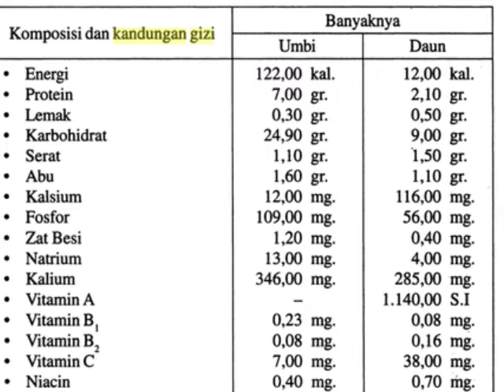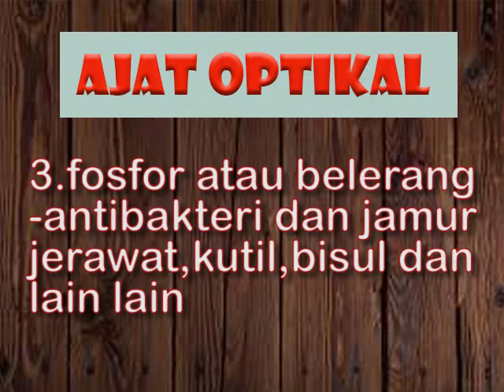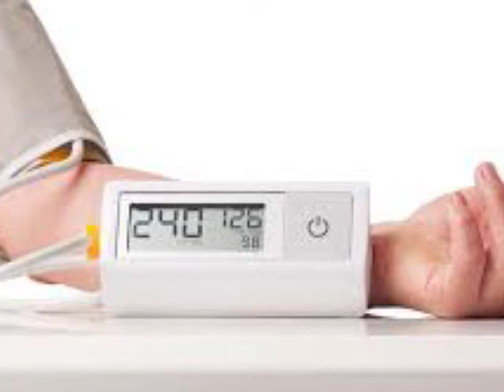Manfaat Bawang Putih Untuk Kesehatan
Video ini membahas manfaat bawang putih untuk kesehatan.Bawang putih bermanfaat untuk kanker, jantung, kolesterol, hipertensi dan lain lain.
manfaat bawang putih selain buat bumbu masakan, ternyata buat kesehatan juga banyak manfaat.Bawang putih dikenal dengan garlic.Khasiat bawang putih banyak banget diantaranya untuk cadangan makanan, kanker, hipertensi, kolesterol,jantung,jerawat, ketombe dan lain lain.Tips sehat ini ada dalam video ini.